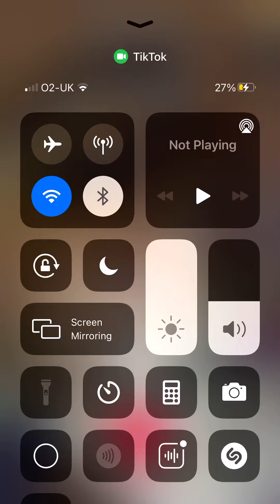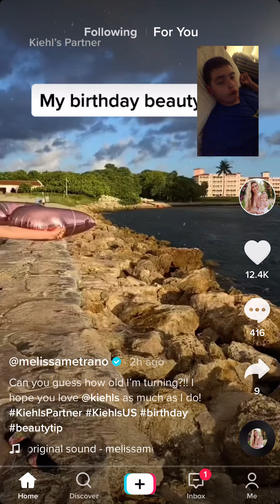15 July 2021